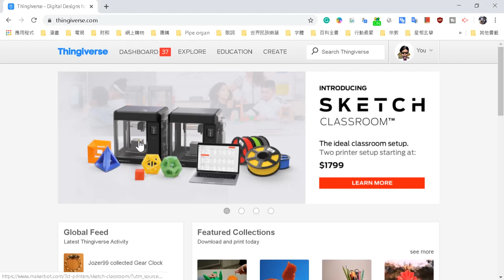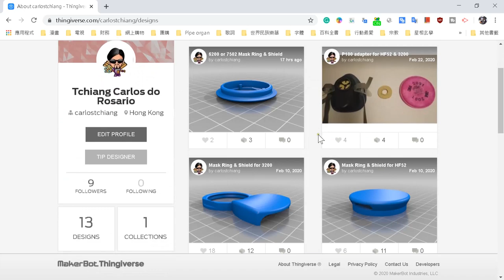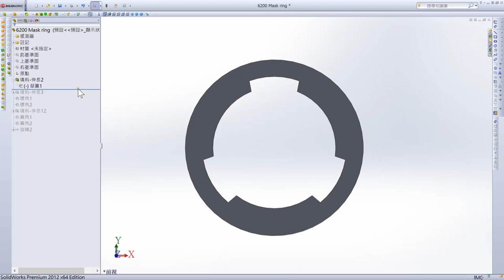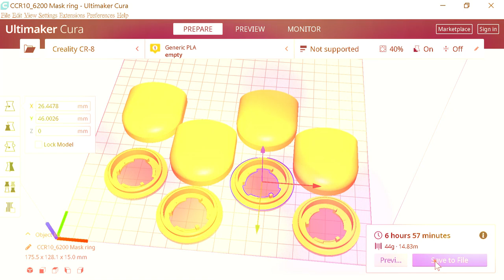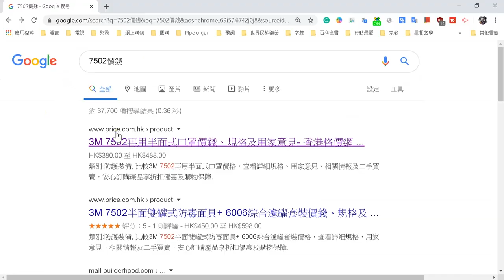【家居動手做系列】Woh! 7502的故事 The Story of 7502 Mask 卡洛斯為7502精心設計Mask Ring及飛沫盾牌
卡洛斯上次為6200所設計的Mask Ring及飛沫盾牌，滿以為可以適合7系，後來才經網友提醒才發現原來差少少的！卡洛斯四處找撲了一個7502回來研究，迅速找到兩者的分別。之前訂左的，如果想用於7502等口罩，可以跟影片用銼仔執一下。拍攝時設計還未上，影片首播時則同步上了Thingiverse，懂打印的請自己黎：

感謝各位欣賞卡洛斯為大家設計的Mask Ring及飛沫盾牌，讓大家可以省下外科口罩惠及其他人。由於卡洛斯及兩位義助的陳先生前後已打印及送出百多套，過程都要付出時間及成本，加上我們各自有工作，在協調下單、紀錄及寄出方面都頗感吃力。我們建議由現在開始，無論HF52、3200或6200，我們都只會接受通過Google Form訂製，每人限免費索取一套。

卡洛斯再次開放邀請訂製Mask Ring及飛沫盾牌，請告知有需要的家人及朋友先訂閱卡洛斯的頻道，再填妥下Google form免費申請一套：